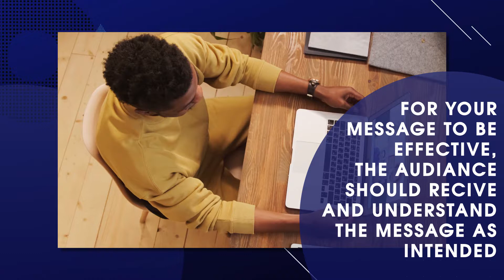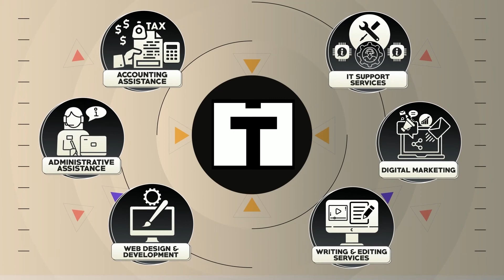The 7 C's of Effective Communication for Successful Leadership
To ensure your message is delivered properly and effectively, you can use the 7 c’s of communication as a checklist. This blog explores the 7 C’s and how you can adhere to those to improve your communication skills:

Conciseness
Clarity
Courtesy
Consideration
Completeness
Correctness
Concreteness

Chapters

0:00 - Intro
0:28 - Conciseness
0:37 - Clarity
0:48 - Courtesy
0:59 - Consideration
1:11 - Completeness
1:24 - Correctness
1:36 - Concreteness
1:43 - Use of 7C's